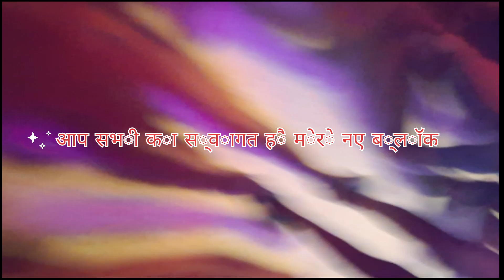सावन का अंतिम सोमवारी | sawan somvar 2024 baba dham | baba baidyanath dham deoghar | vlogg.siwan29V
सावन का अंतिम सोमवारी | sawan somvar 2024 baba dham | baba baidyanath dham deoghar | vlogging  Thesiwan29V

सावन का अंतिम सोमवारी | sawan somvar 2024 baba dham | baba baidyanath dham deoghar | vlogging a Priyanshu

सावन का तीसरा सोमवारी में भक्तों का जनसैलाब | teesra somwar ka bheed devghar I deoghar news

दूसरा सोमवारी में 15 किलोमीटर लंबी लाइन लगी | deoghar yatra 2024 | shravani mela 2024 | baba dham

सावन सोमवारी में मचा भगदड़ देवघर बाबा नगरी में | baba baidyanath dham deoghar | sawan somvar

सावन का पहला सोमवारी में उमड़ी श्रद्धालुओं का जनसैलाब | Baba Dham Mandir Deoghar Sawan Somwari

सावन का पहला सोमवारी में जलाभिषेक करने के लिए आज से लगा पड़ रहा है लाइन | deoghar kanwar yatra 2024

सावन का तीसरा सोमवारी को //25 किलोमीटर लांबा लाइन//रिकॉर्ड टूट गया सावन महीने का //savan Mahina 2024

sawan somvar

baba baidyanath dham deoghar

deoghar baba baidyanath dham

baba dham deoghar jyotirling sawan somvar puja

baba dham

baijnath dham devghar savan ki paanchvi somwari

sawan somvar antim din devghar

deoghar

baidyanath dham

sawan somvar 2024 baba dham

vloggingo sawansomwar2024 shravanimela2024 Deoghar Babadham